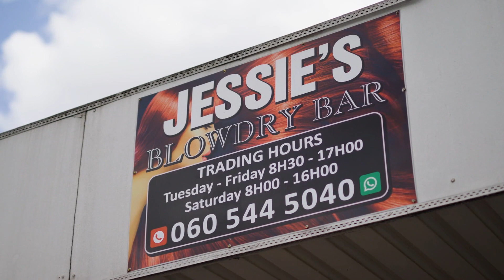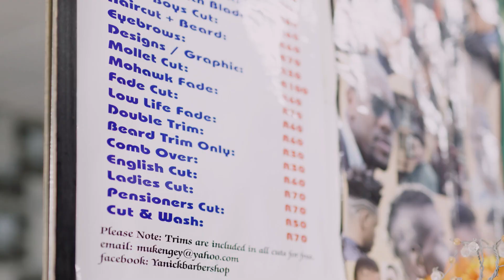SA INC - Season 4 - Mastercard (Yannick) (1 minute)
The convergence of technologies, particularly the proliferation of mobile phones, makes it the form factor of choice for both consumers and merchants to operate on.

Ikhokha's Tap-on-Phone app, which leverages the NFC capability of an Android smartphone, turns a customer's card into a card-present payment by tapping it on the merchant's smartphone.

Merchants love the app because it's fast and easy to use, making it a win-win for both them and their clients. And being able to accept card payments increases turnover and facilitates growth for SMEs.